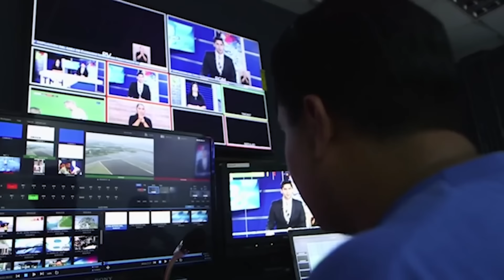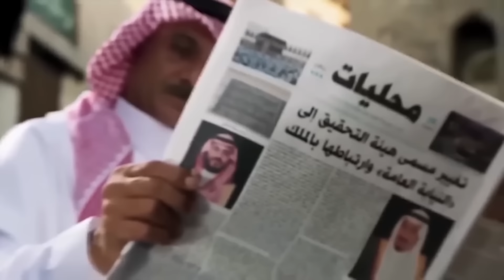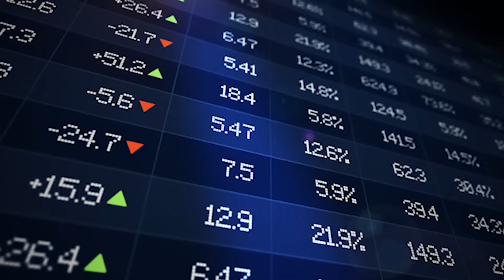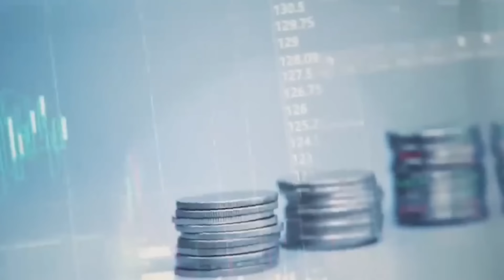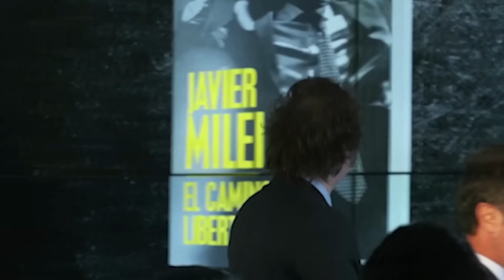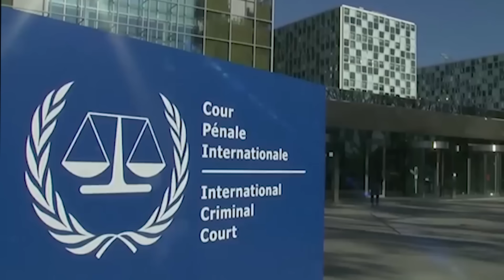Wararkii ugu Danbeeyey Qorshaha Soomaaliya ka dhan ee Madaxweynaha Kenya Mareykanka u tagay